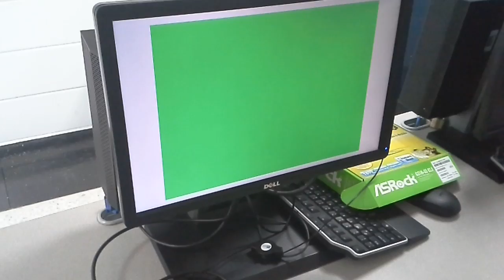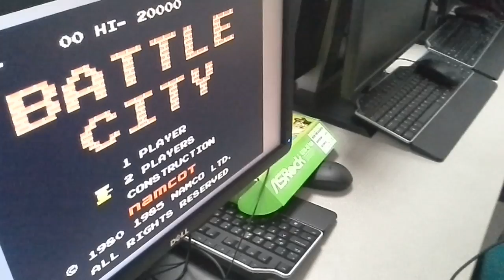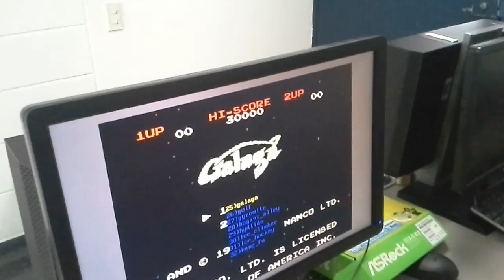Lab 3 ECE 31289 UPB , NES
Lab 3 ECE 31289 UPB solved by Daniel Prieto y Jefferson Garcia Prada.